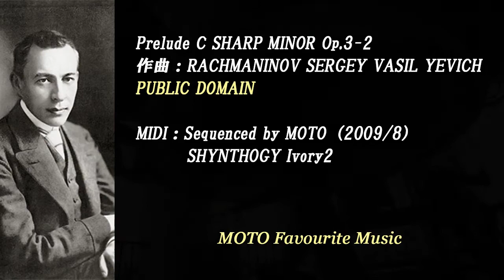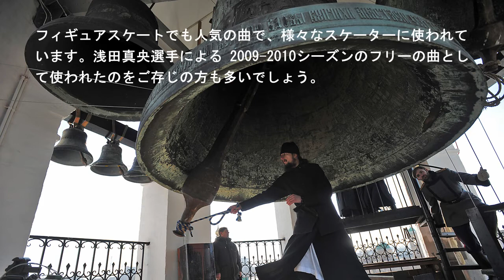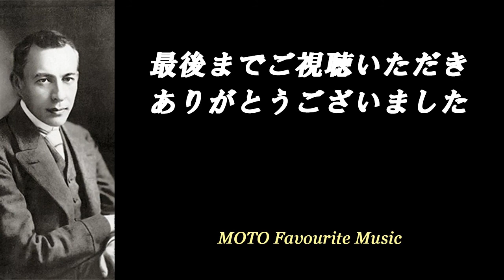前奏曲 嬰ハ短調 Op.3-2『鐘』/ SERGEI VASIL'YEVICH RACHMANINOV [DTM]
ラフマニノフの名曲をDTM演奏で。

Prelude C SHARP MINOR Op.3-2 "The Bells of Moscow"
作曲：RACHMANINOV SERGEY VASIL YEVICH
PUBLIC DOMAIN

MIDI：Sequenced by MOTO（2009/8）
　　　SHYNTHOGY Ivory2